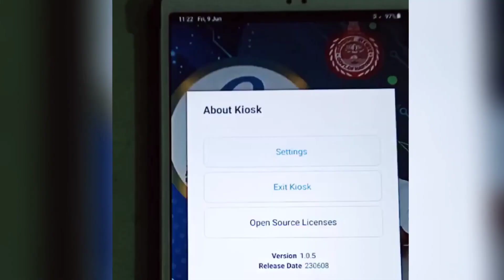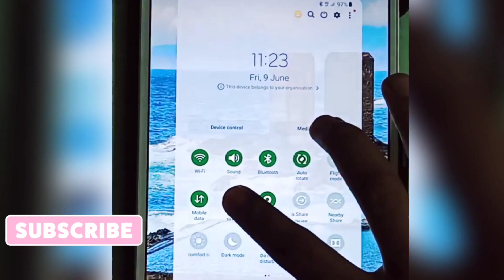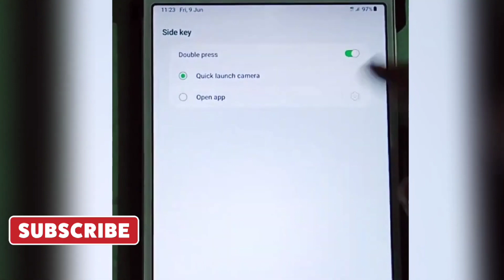Device Maintenance option Not Showing In Government Tab | Device Maintenance Options Removed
government tablet
government tab
haryana free tablet yojana 2022 unboxing
haryana free tablet review
haryana free tablet yojana latest news
haryana government tablet me youtube kaise chalaye
free tablet new mexico
free tablet latest update
free tablet latest news
haryana free tablet new update
up free tablet news update today
free_tablet_latest_news_todayfree tablet new video todayharyana government tablet new video
haryana government tab new update
haryana government tab new video
haryana govt tab new solution

government tab
government tab ko reset kaise karen
sarkari tablet ka lock kaise tode
sarkari tablet me youtube kaise chalaye
sarkari tablet me sabhi app kaise chalaye
haryana free tablet yojana 2022
haryana free tablet
haryana free tablet unboxing
haryana free tablet yojana
haryana free tablet me youtube channel kaise banaye

haryana government tablet software changeHaryana government tablet mein app
 chalane ki tric
free tablet Mein sabhi app chalane ki new trick
government tablet mein apps nahin chal rahe hain kya Karen
government Students kiosk remove Government tab Haryana government tablet reset Tab main youtube kaise chalaye Tab Samsung Factory data reset option not  tabtablet me instagram kaise chalaye
sarkari tablet me whatsapp kaise chalaye
 Government tablet kaise chalayen
Government tablet yojana
 tablet ka wallpaper kaise hataye
sarkari tablet ko kaise chalaye
sarkari tablet se wallpaper kaise hataye
Government tablet mein
Government tablet me sim kaise lagaye
haryana free tablet mein youtube kaiseHaryana Government Tablet में Privacy Policy काम नहीं कर रही हैं 💯 Solution 🔥🤫
हरियाणा फरीदाबाद का प्रवेश होली से काम नहीं करे क्या करें
free tablet mein private policy Kam nahin kar rahi hai
govt tab
govt tab kaise chalaye
govt tab me app kaise chalaye
govt tablet for students haryana
govt tab haryana
govt tab me youtube kaise chalaye today
govt tab me instagram kaise chalaye
govt tab security policy prevents changingsecurity policy prevents changing settings

Tachno Vikas yt security policy prevents changing settings kaise hatayesecurity policy restricts you from stopping this application samsung financesecurity policy restricts you from stopping this application samsung tab
security policy prevents changing settings in government tab
security policy prevents changing settings वाला option आ रहा है
bbg

teal